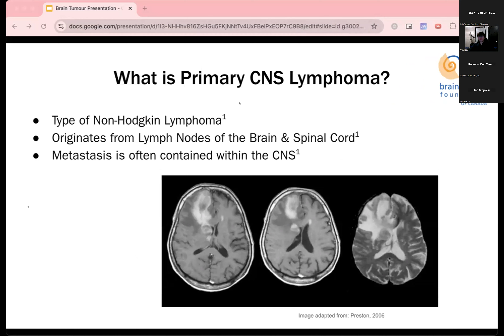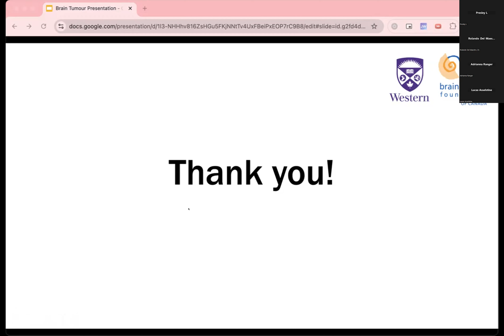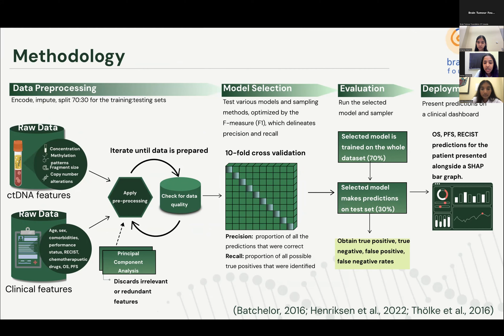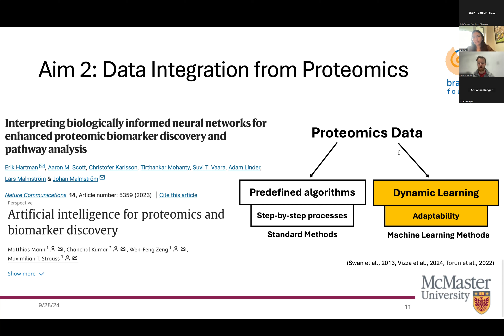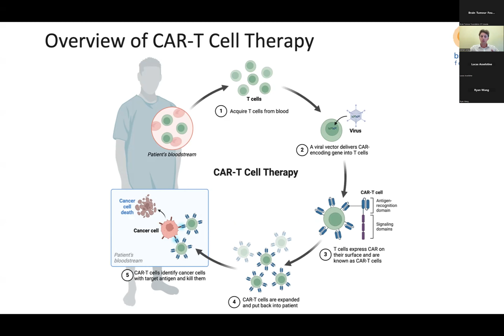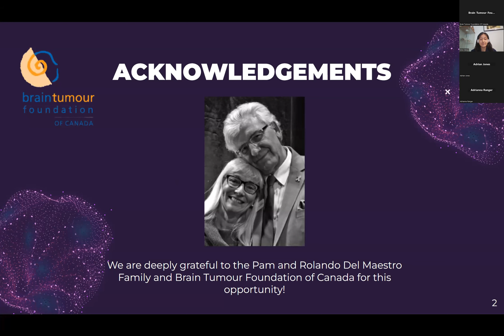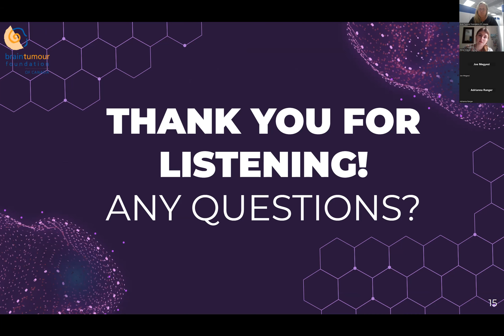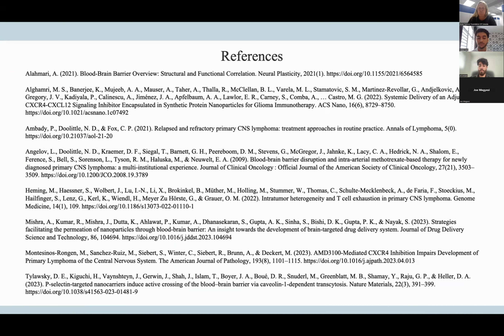2024 Undergraduate Student Brain Tumour Research Competition Awards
In 2017, The Pam And Rolando Del Maestro Family Undergraduate Student Research Competition Awards – named for Brain Tumour Foundation of Canada’s co-founders – were established to promote scientific innovation among Canadian undergraduate students.

This undergraduate research competition is an opportunity to showcase your work to other scientists, researchers, and professionals attending the Research Symposium. This competition provides students an opportunity to create a research proposal, practice presentation skills and receive constructive feedback from a panel that includes physicians and researchers.